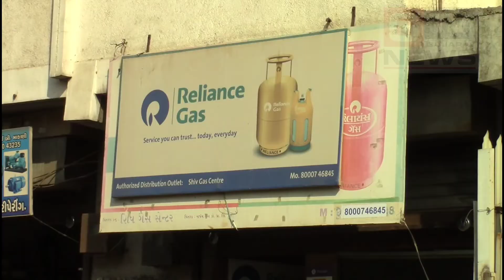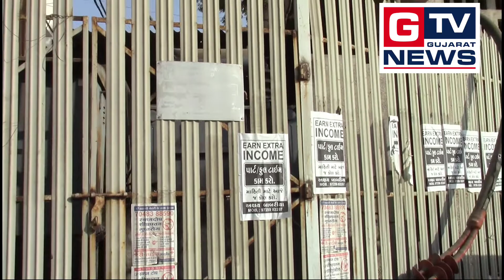સુરત:- જુઓ....તક્ષશીલા અગ્નિકાંડ બાદ પણ વરાછા વિસ્તારમાં તંત્રની બેદરકારી...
વરાછા વિસ્તારમાં આદર્શ નગર અને રામ નગર પાસે રિલાયન્સ ગેસની ઓફિસની બાજુમાં ટ્રાન્સફોર્મર અને રહેણાંક વિસ્તારમાં ટ્રાન્સફોર્મરના દરવાજા પણ ખુલ્લા...આસપાસમાં ક્રિકેટ રમતા બાળકો તથા ગેસ સીલીન્ડરની અવરજવર ને કારણે કોઈ દુર્ઘટના ઘટે તો જવાબદાર કોણ...?